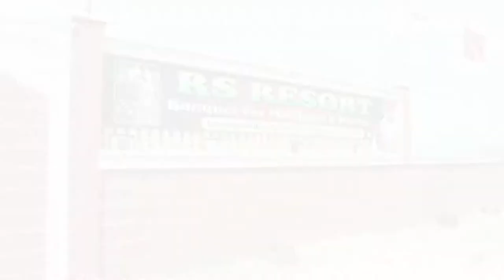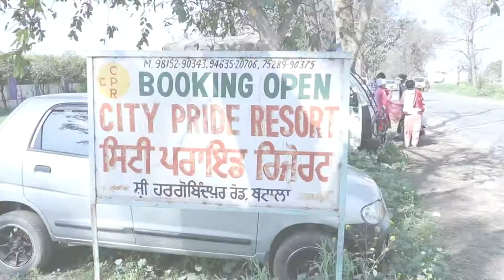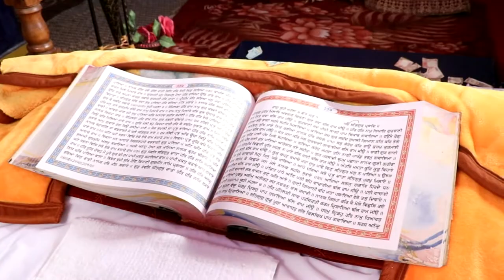000 highlights of Manjit Kaur weds Jaipal singh